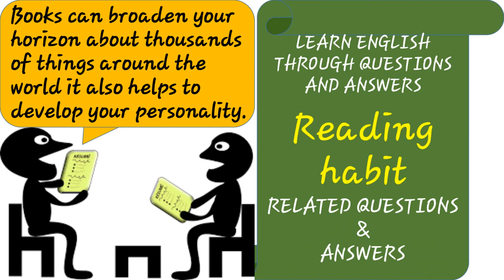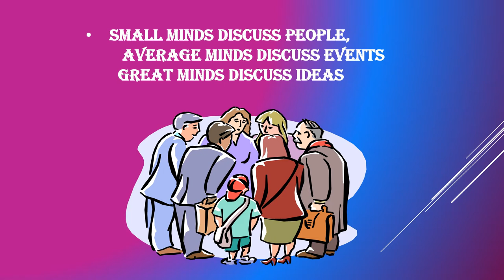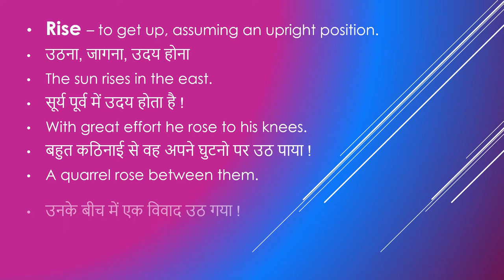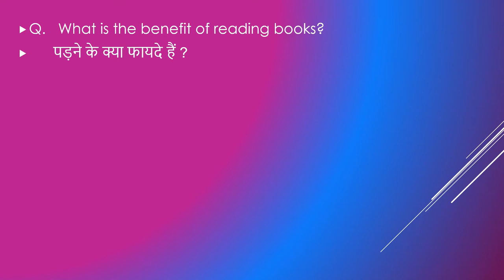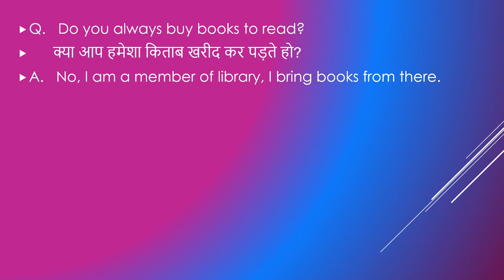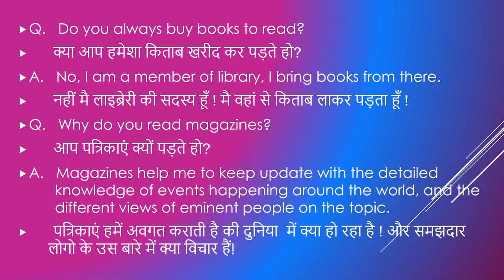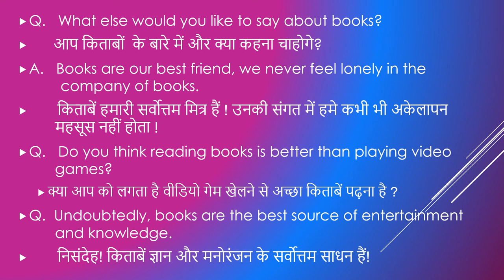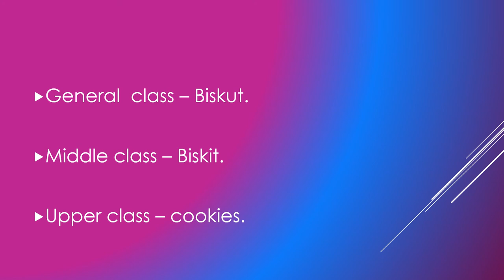How are books helpful|what does great mind discuss.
how are books helpful

What does great mind discuss.

A CHANNEL TO LEARN TO SPEAK  ENGLISH.

A total package for BEGINEERS and ADVANCED learners with GENERAL KNOWLEDGE.

Keep learning
Have a nice day
Ekta skills
Ektaskills